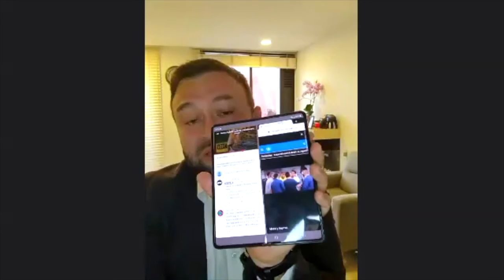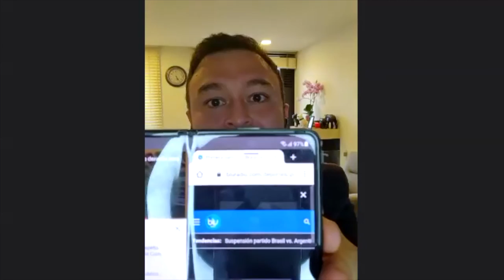¿Tiene dudas sobre el Galaxy Z Fold 3? Aquí las aclaramos!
Hablemos sobre el GalaxyZFold3, los accesorios, resistencia, SPen y funcionalidades!